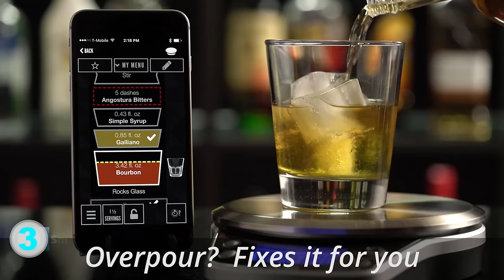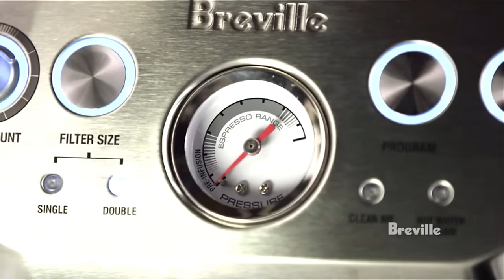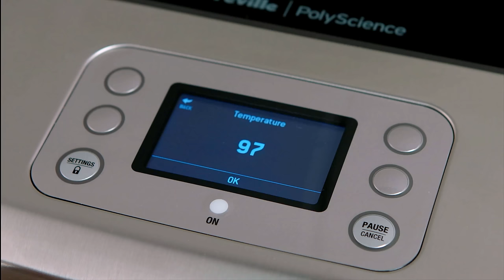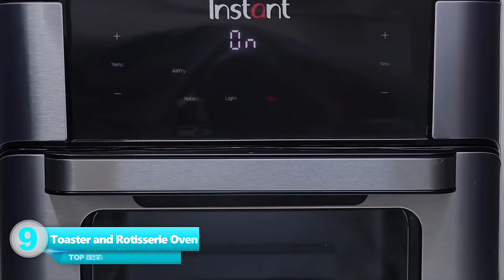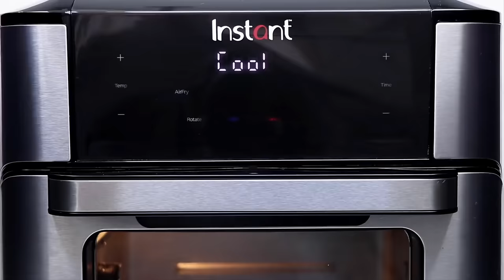10 New Kitchen Gadgets In 2020 || Best Kitchen Gadgets #23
10 New Kitchen Gadgets In 2020 || Best Kitchen Gadgets

Product Link:-
1 - Blender/Food Processor

2 - Automatic Soup Maker

3 - Smart Scale + Recipe App

4 - Express Coffee Machine

5 - Induction Cooking System

6 - Splatter Guard

7 - Food Defrosting Tray

8 - Ice Box

9 - Toaster and Rotisserie Oven

10 - Coffee Measuring Scoop

Vacuum Food Blender 🢃🢃
🢃 You can also buy a coffee maker from here. 🢃